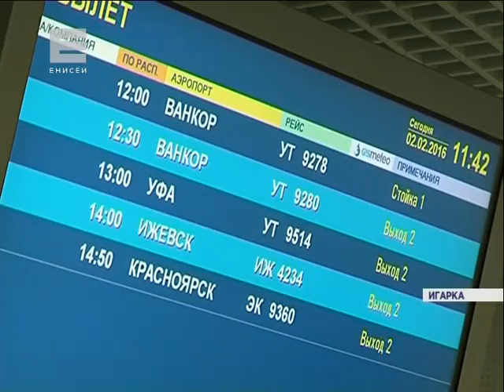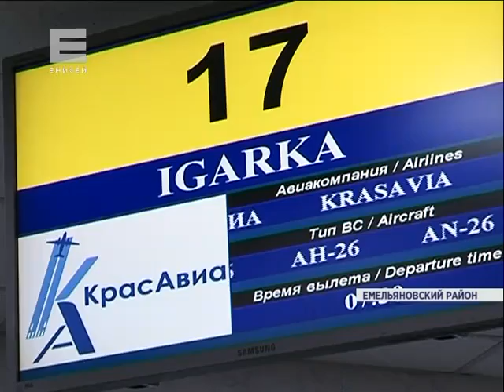Первый рейс в Игарку (Новости 4.02.16)